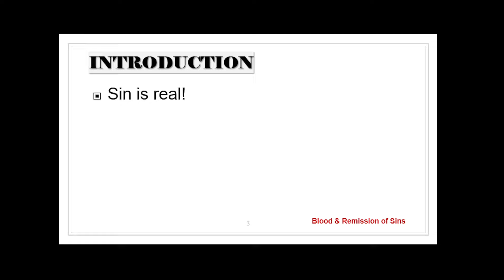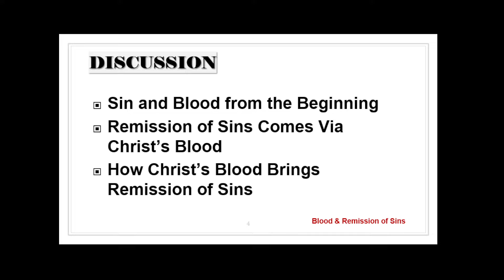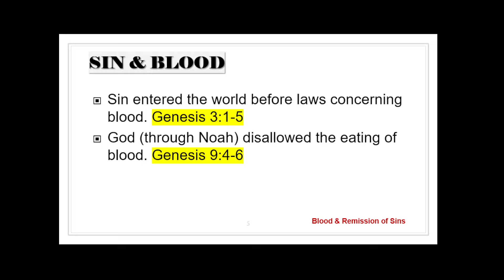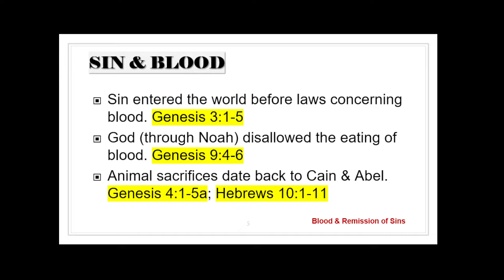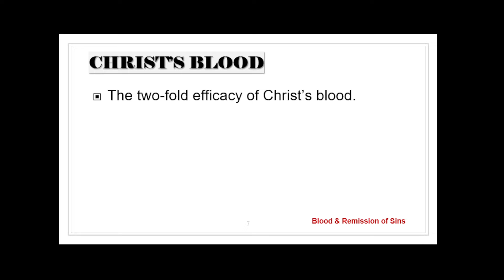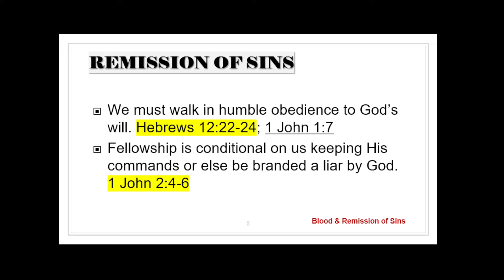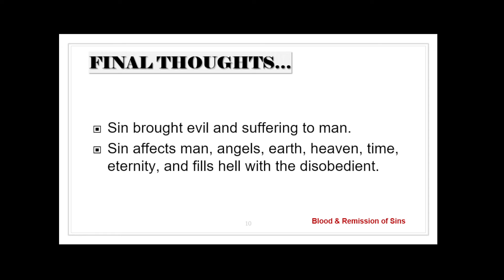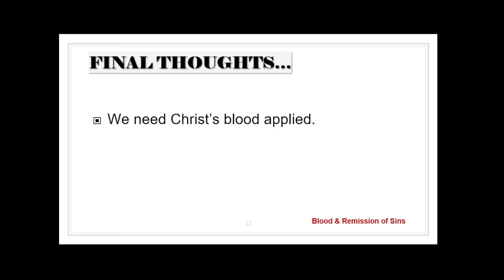Nothing But the Blood of Jesus (Colossians 1:13,14)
Colossians 1:13,14
Sin and blood from the beginning.
Christ's blood brings remission of sins.
How can Christ's blood be applied to my sins?

Nothing But the Blood [Robert Lowry, 1876]
1. What can wash away my sin?
o Refrain:
2. For my pardon, this I see,
3. Nothing can for sin atone,
4. This is all my hope and peace,
5. Now by this I’ll overcome—
Nothing but the blood of Jesus;
Now by this I’ll reach my home—
6. Glory! Glory! This I sing—
All my praise for this I bring—

There is a Fountain Filled With Blood [William Cowper, 1771]
1. There is a fountain filled with blood,
Drawn from Immanuel’s veins,
Lose all their guilty stains:
2. The dying thief rejoiced to see
That fountain in His day;
And there have I, though vile as he,
Washed all my sins away:
3. Dear dying Lamb, Thy precious blood
Shall never lose its pow’r,
Till all the ransomed church of God
Are safe, to sin no more:
4. E’er since by faith I saw the stream
Thy flowing wounds supply,
Redeeming love has been my theme,
And shall be till I die:
5. When this poor, lisping, stamm’ring tongue
Lies silent in the grave,
Then in a nobler, sweeter song,
I’ll sing Thy pow’r to save: